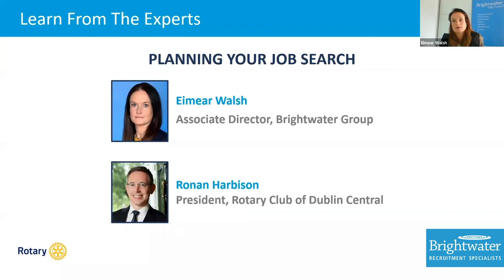Can I get a job without a college degree?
“There are plenty of jobs, depending on sector that don’t require a college degree” Eimear says. There is a caveat however. Many companies require a 2.1 or a 2.2 degree minimum before they’ll accept an application. This is primarily for controlling their shortlisting procedures. So how do you get around this? “If you see a job that you like and feel that you could be successful in and already have experience, then contact the hiring manager and ask” Eimear advises, “say that you don’t have a degree but you have X, Y, Z skills and experience that match up with the job requirements, ask if you can send in your job application and go from there”.